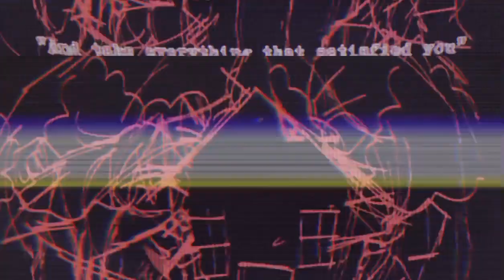Greedy Little Girl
"Would you be content with life for once?"